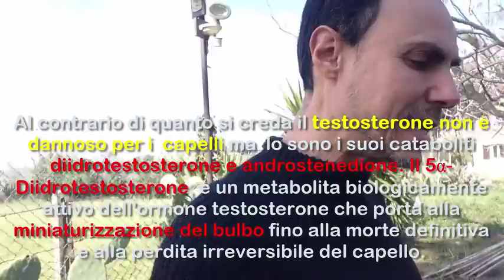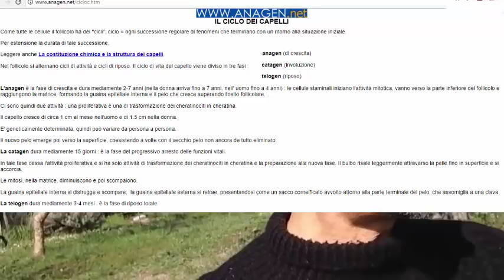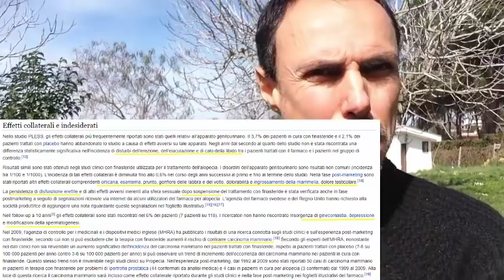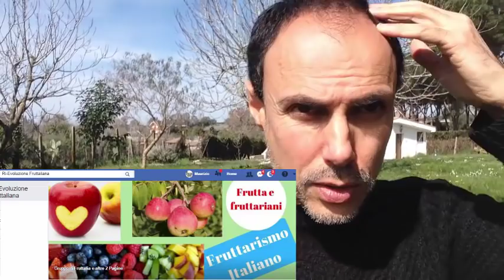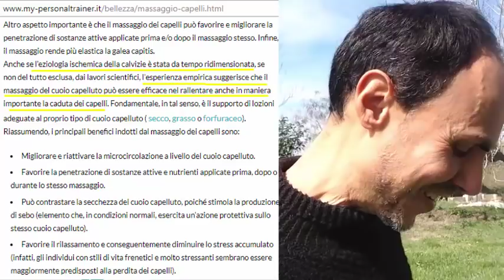Calvizie: metodi per rallentarla o sconfiggerla - Fraccon 437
Cosa sei disposto a fare per avere di nuovo i capelli? Vi propongo anche un rimedio naturale senza costi che funziona però (almeno rallentando la caduta dei capelli) solo se siete costanti!